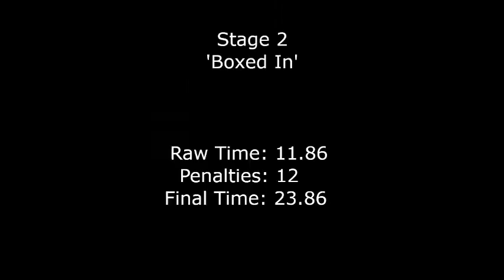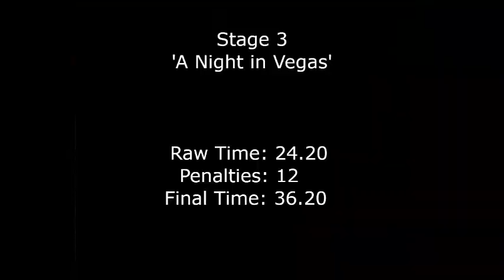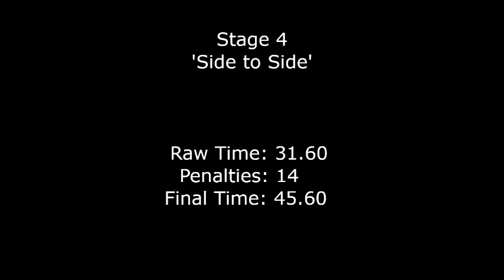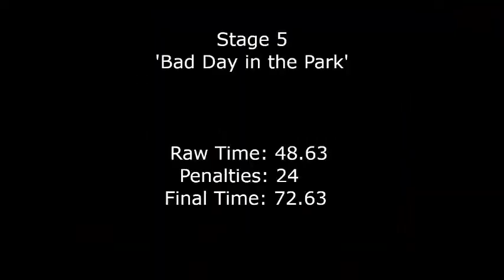IDPA at Lambton County Sportsmen - 29/07/2018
Another late upload.  This was another well put together IDPA match at Lambton County Sportsmen.  I placed 17th out of 25 people, and I can see lots of places where I could improve my runs.  Now it's just a matter of getting out and practicing and doing skills drills.

I ran a Smith and Wesson M&P9 Pro.  This was recorded on a Go Pro Hero.